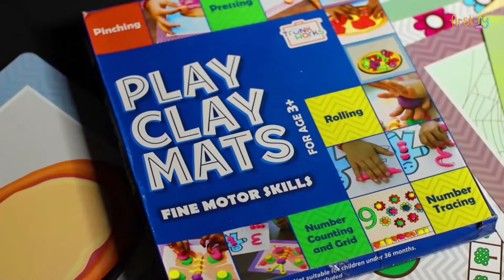TrunkWorks PlayClay Mats